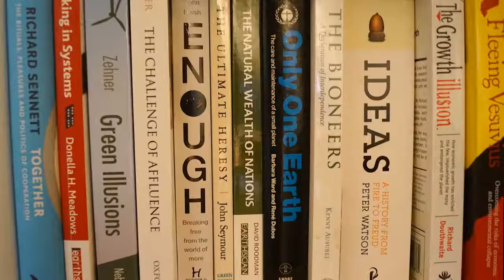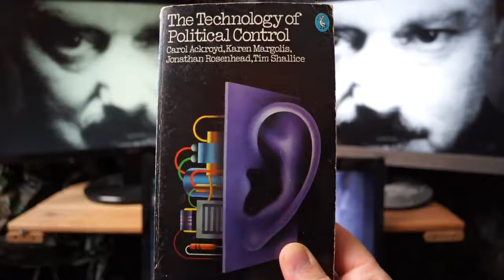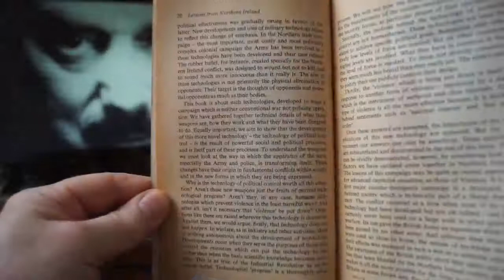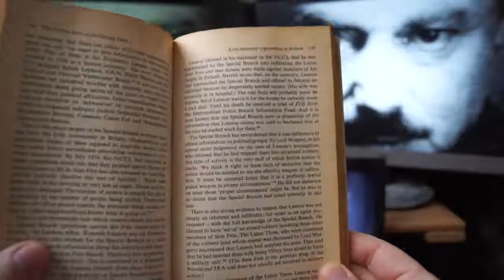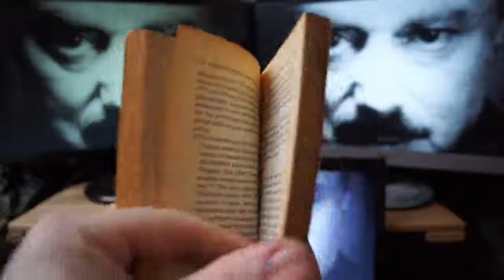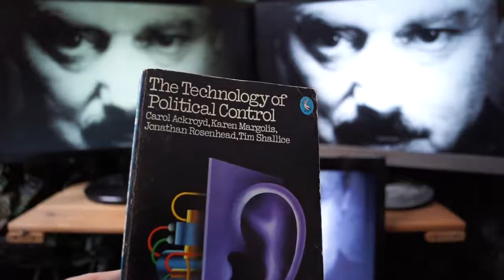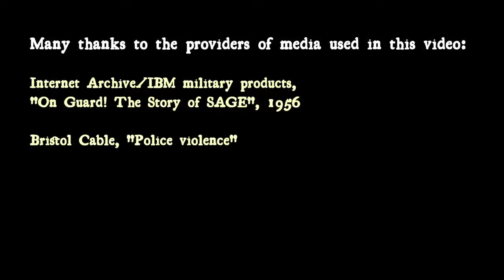‘The Technology of Political Control’ (1977) – A Book in Five Minutes, No.2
Ramblinactivist 2021/16, 8th September 2021.

The most effective books are able to transcend time; by applying a relatively broad, well-observed analysis of the roots of complex issues in the past, that continue to have relevance today. This is such a book.

‘The Technology of Political Control’ – by Carol Ackroyd, Karen Margolis, Jonathan Rosenhead, and Tim Shallice  – was first published in March 1977.

Almost forty-five years since its publication, ‘The Technology of Political Control’ remains a truly remarkable book. And one that, especially for those involved in social movements today, can still provide an enlightening view of how technology constrains our lives. For that reason it’s worth a read because of the insights it can give us all.